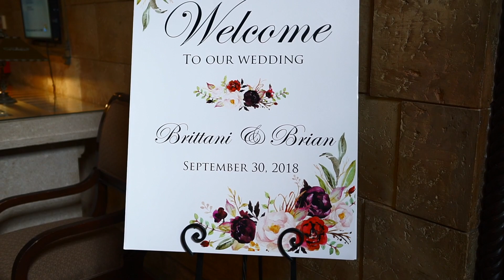D2R Experience W/ The Whipples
Thank you Brittani & Brian Whipple for Sharing your Wedding Experience